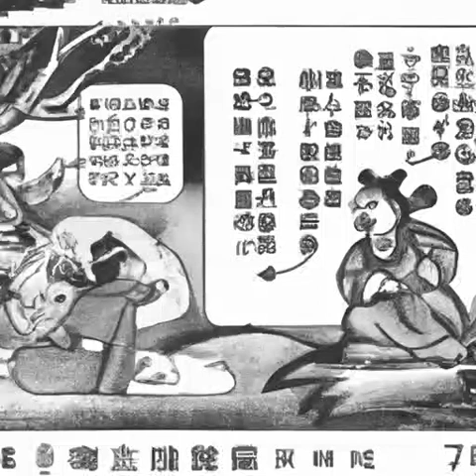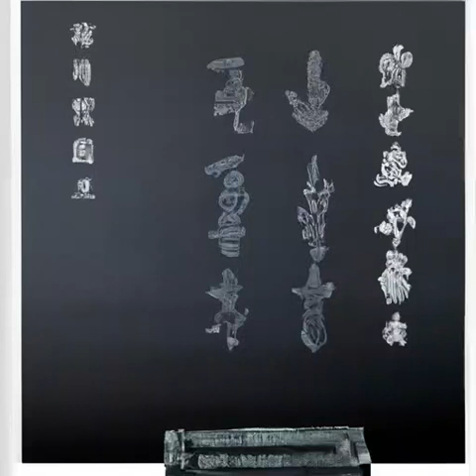第234章 新计划（第3卷 乱世诸侯《国王》）